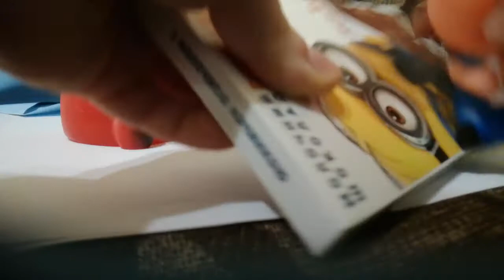Свинка Пеппа #27 Лёд ❄ часть 3